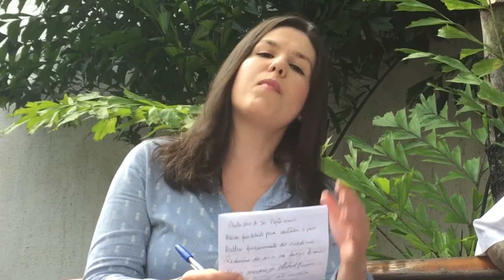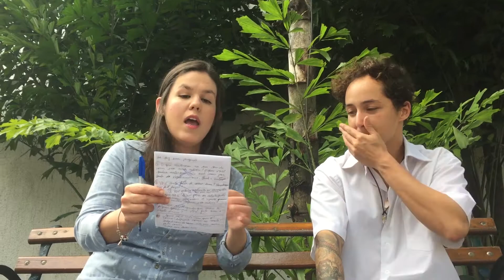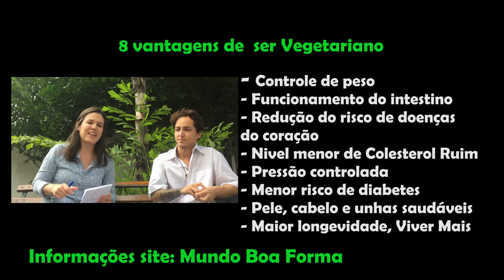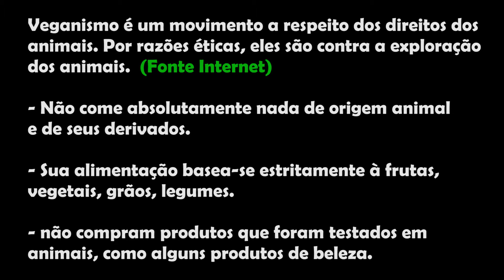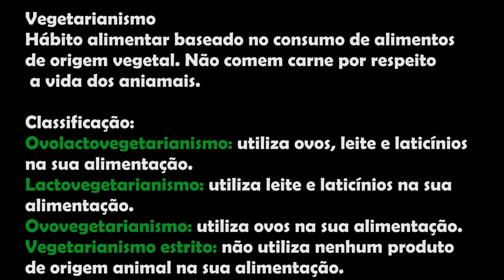O QUE O VEGETARIANO COME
O QUE O VEGETARIANO COME. Vamos conhecer um pouco do Mundo dos Vegetarianos!

Meu ensaio Fotográfico por Dany Oliveira

Links sobre vegetarianos

8 vantagens de ser vegetariano